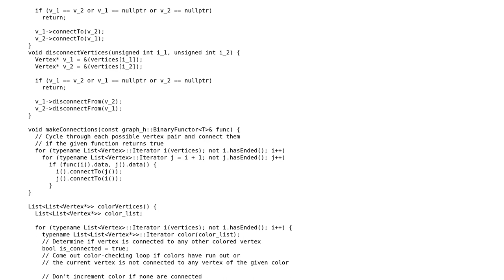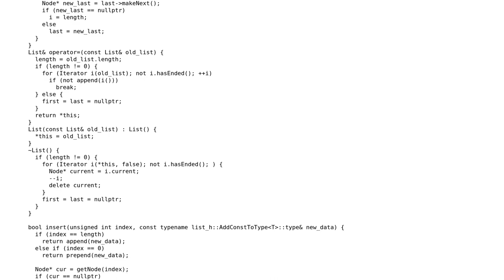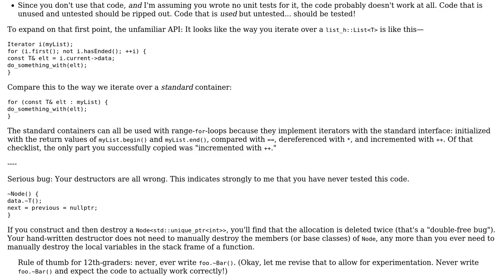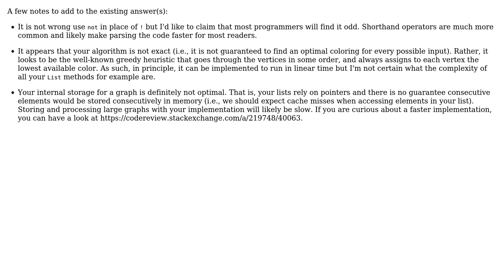Code Review: Graph coloring project in C++ (2 Solutions!!)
Code Review: Graph coloring project in C++

With thanks & praise to God, and with thanks to the many people who have made this project possible! | Content (except music & images) licensed under CC BY-SA | Music | Images & others | With thanks to user Varad Mahashabde user Quuxplusone user Juho and the Stack Exchange Network Trademarks are property of their respective owners. You are responsible for your own actions.